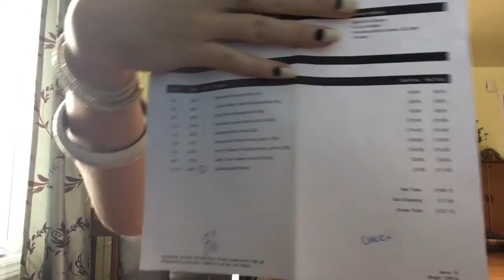Lush small Uk Haul november 2018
Salut tout le monde, je viens de recevoir mes colis from UK. Im really excited to share that with you guys. Im sorry je passe souvent du francais à l’anglais surtout à l’ecrit. J’espère 🤞 que vous allez aimer ma vidéo remplie de mes goûts, trouvailles et opinions. Vous pouvez laisser des commentaires, j’adore vous lire et pour plus de contenus suivez ma page Instagram: m4rylushi3 love you guys and enjoy your life and your bath time.